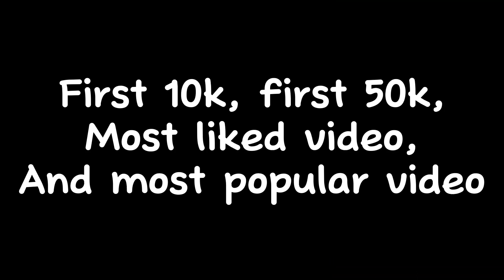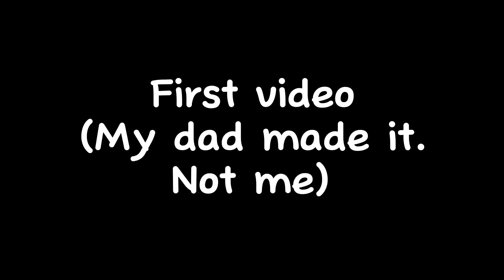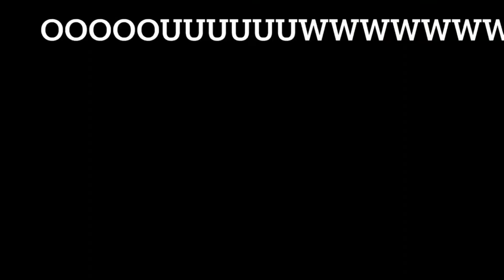Channel memories 🥲 (first 1k, first 10k, first 50k, and more)